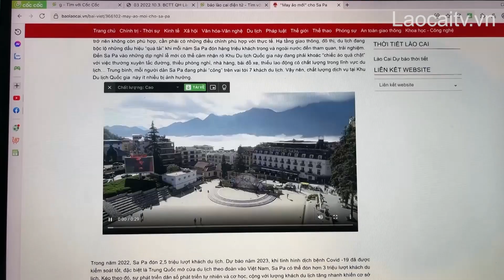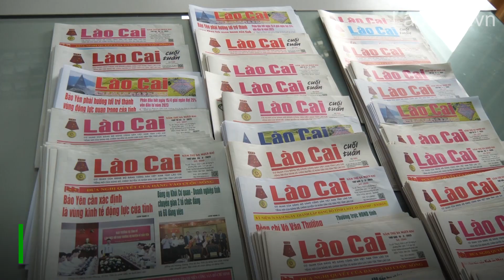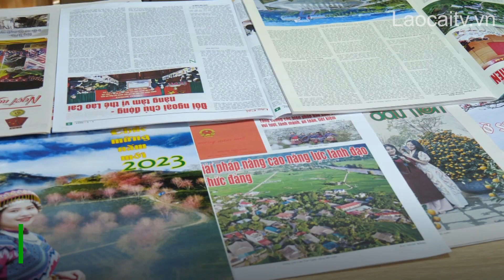Báo Lào Cai đổi mới để đến gần hơn với công chúng | THLC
Laocaitv.vn - Cuộc cách mạng công nghiệp 4.0, với việc bùng nổ mạnh mẽ của mạng xã hội đặt ra không ít thách thức đối với báo chí truyền thống, kể cả các trang báo điện tử. Đứng trước áp lực "phải thay đổi" để khẳng định mình, Báo Lào Cai chủ động đón nhận thách thức và cơ hội của thời đại công nghệ số, quyết tâm trở thành cơ quan truyền thông đa phương tiện.
Đài Phát thanh - Truyền hình Lào Cai